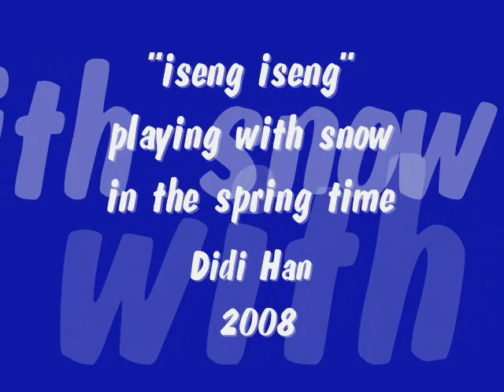Playing With Snow in The Spring Time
"iseng iseng" playing with snow in the spring time